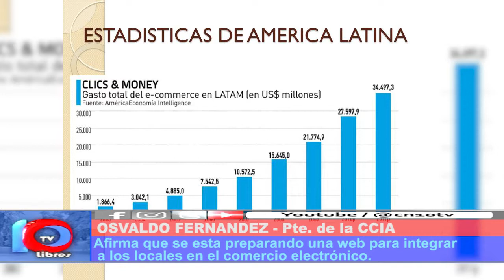EL COMERCIO SE TRANSFORMA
Osvaldo Fernández, presidente de la Cámara de Comercio de San Rafael anuncia los cambios que están sucediendo en San Rafael con el Comercio Electrónico.